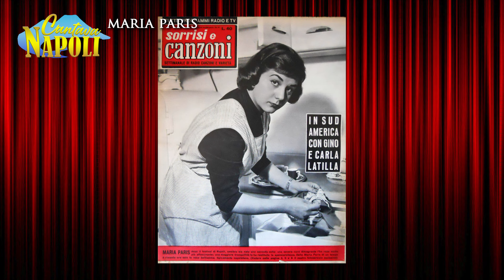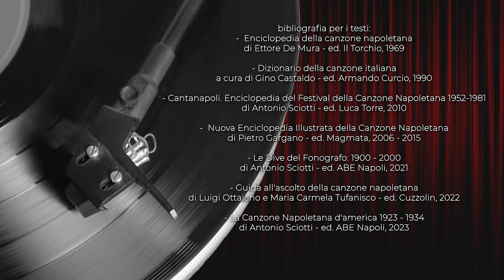Maria Paris - CANTAVA NAPOLI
Salvatore Architravo presenta CANTAVA NAPOLI.

Oggi la Canzone napoletana ed il "cantare in napoletano" vede interpreti e cantanti che portano questo bagaglio culturale in giro, in varie forme, per l'Italia ed il mondo. Ma chi erano i cantanti nel secolo scorso? Con questa rubrica cercheremo di scoprire e riscoprire alcuni interpreti della canzone napoletana del '900. Un'operazione difficile, visti i tempi... ma ci proviamo lo stesso. Parleremo di alcuni protagonisti delle gloriose Audizioni di Piedigrotta prima e dei Festival di Napoli dopo. Dei cantanti conosciuti grazie alle copielle ed i dischi a 78 giri fino ai programmi radiofonici e televisivi nazionali. Per intenderci, l'internet dell'epoca. Parleremo dell'epoca musicale che va dal 1900 al 1965. Perché questo ritaglio di tempo? Perché prima del 1900 non esistono sostanziose incisioni musicali, mentre dal 1965 la canzone napoletana ha perso una sorta di continuità, forse grazie ad una globalizzazione commerciale e discografica. Una rubrica composta da 45 brevi puntate monografiche su quarantacinque cantanti che hanno fatto parte di questa epoca, senza distinzione di importanza o pubblicità. C'è chi è diventato un caposcuola, chi si è ritirato durante la carriera, chi ha resistito con la sua identità artistica, chi ha mutato genere musicale, chi è omaggiato ancora oggi, chi è stato dimenticato, chi è morto a giovane età, chi (pochissimi) ancora oggi è in attività. Puntate che nascono con l'idea (e la speranza) di essere un "punto di partenza" per andare a ricercare su internet e nei libri ulteriori informazioni sui personaggi. Non nasce per "ascoltare la canzone" ma per riscoprire l'interpretazione dell'epoca. Ascoltare quelle che sono le forme originali dei brani nati il secolo scorso, prima della perdita della personalità e dell'influenza, talvolta borghese, talvolta popolare, che ha dirottato le voci dei primi interpreti dei grandi Classici della Canzone Napoletana verso altre forme, più comprensibili dall'epoca di ascolto. La memoria ci salverà dall'omologazione...penso!
Grazie per la lettura e buona visione.

canzoni: Archivio musicale Pietro Catauro

bibliografia per i testi:
- Enciclopedia della canzone napoletana di Ettore De Mura - ed. Il Torchio, 1969

- Dizionario della canzone italiana a cura di Gino Castaldo - ed. Armando Curcio, 1990

- Cantanapoli. Enciclopedia del Festival della Canzone Napoletana 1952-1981 di Antonio Sciotti - ed. Luca Torre, 2010

- Nuova Enciclopedia Illustrata della Canzone Napoletana di Pietro Gargano - ed. Magmata, 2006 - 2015

- Le Dive del Fonografo: 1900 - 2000 di Antonio Sciotti - ed. ABE Napoli, 2021

- Guida all'ascolto della canzone napoletana di Luigi Ottaiano e Maria Carmela Tufanisco - ed. Cuzzolin, 2022

 - La Canzone Napoletana d'america 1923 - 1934 di Antonio Sciotti - ed. ABE Napoli, 2023

riprese e montaggio Salvatore Architravo

voce narrante Salvatore Architravo

regia Salvatore Architravo